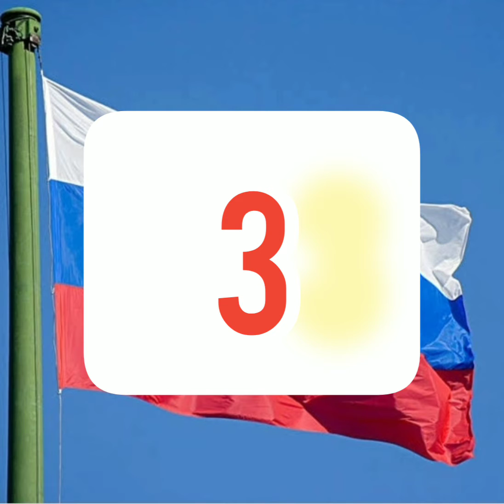top 5 richest country in the world